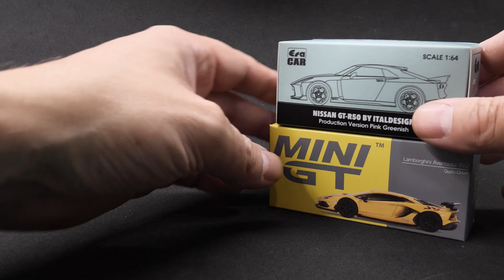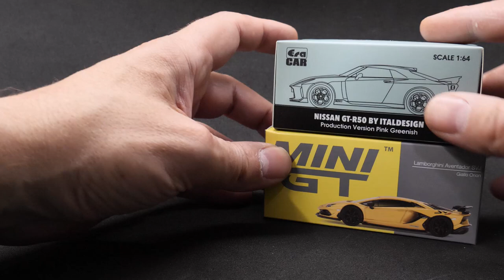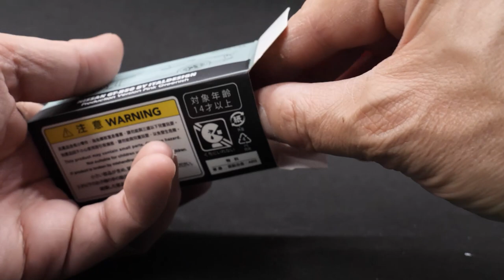La scimmia per le 1/64 MiniGT e ERA Car Lamborghini e Nissan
DIORAMA PROJECT

MODELLISMO BARACCA
Via Francesco Baracca, 17
20900 Monza MB

***NEGOZIO AMAZON ANIMEDALMONDO***

immagine della scimmia di proprietà di @PngTree

I miei Marketplace:
MODELLI 3D
ALTRI MARKETPLACE
Animedalmondo.redbubble.com

LA MIA ATTREZZATURA:
Camera 1
Camera 2
Camera 3
Microfoni Radio
Scheda Audio

***NEGOZIO AMAZON ANIMEDALMONDO***

VIDEO su:
Collezionismo, tecniche, e consigli pratici sul modellismo e la realizzazione
Di diorami e plastici.

Se vuoi mandarmi qualcosa:
Alex Di Martino
Via Vespucci 16
20863 Concorezzo (MB)
LA MIA ATTREZZATURA:
Camera 1
Camera 2
Camera 3
Microfoni Radio
Scheda Audio